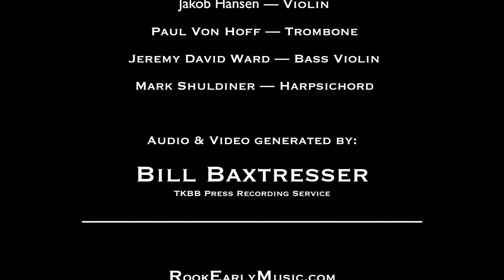Costanzo Festa (c. 1485-1545) Ingiustissimo amor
Ingiustissimo amor by Costanzo Festa (c. 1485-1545) as performed by Rook.